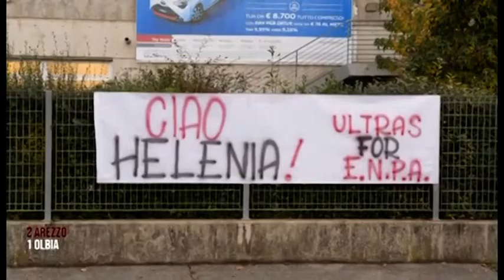Calcio, A tutto Campo: la vittoria con l'Olbia e le prospettive amaranto